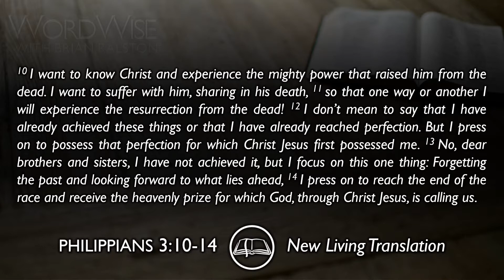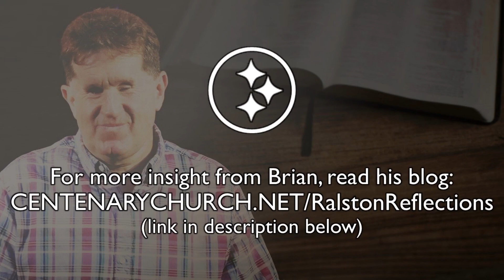WordWise | Philippians 3:10-14